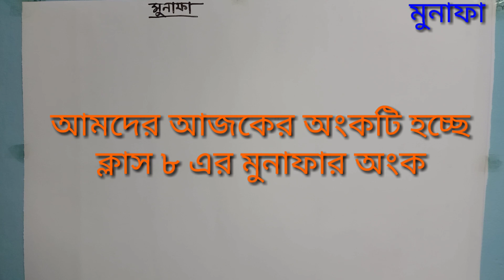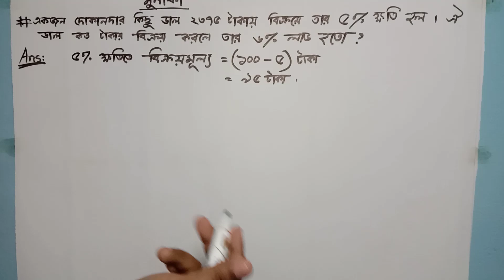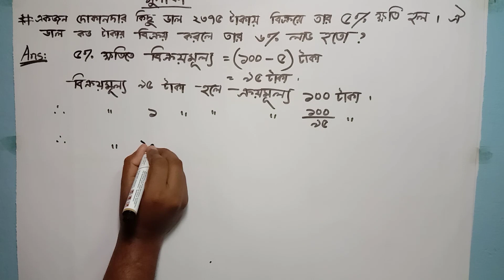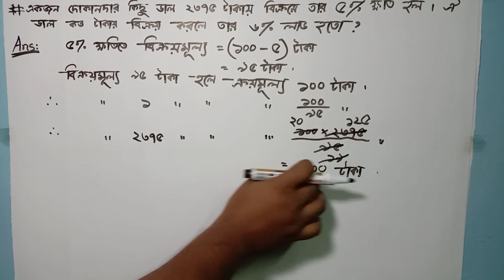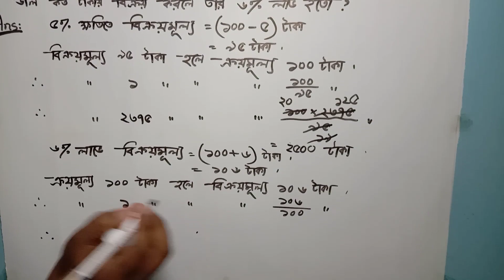খুব সহজেই মুনাফা'র অংক শিখুন।। ৮ম শ্রেণী,২য় অধ্যায়।। Bangladesh School....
আসসালামু আলাইকুম।।
বন্ধরা, আশা করি সবাই ভালো আছেন।। আজ আমরা একদম নতুন অংক নিয়ে এসেছি।।একজন বন্ধু কমেন্ট করেছিল তার মুনাফা নিয়ে বুঝতে সমস্যা হয়, তাই আমরা তার সমস্যা সমাধান করার চেষ্টা করেছি।।এরকম আপনাদেরও কোনো অংকে সমস্যা থাকলে আমাদের কমেন্ট বক্সে জানিয়ে দিন।।
.😍😍😍ধন্যবাদ 😍😍😍.